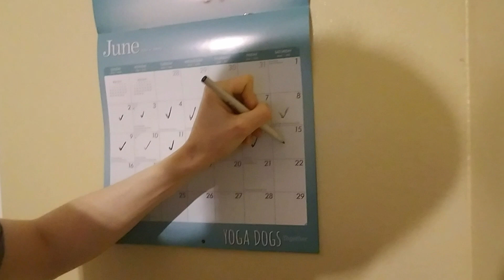30 Day Morning Challenge - Day 14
Take the 30 day morning challenge with me. Follow along as I wake up @ 4:30 AM each morning. Learn to develop this awesome habit as we move through this series. Good luck!